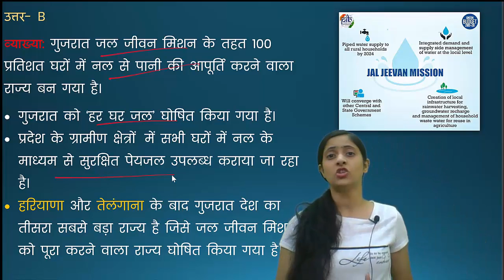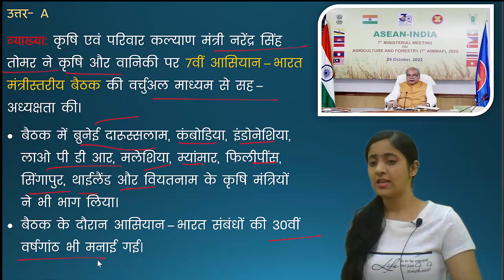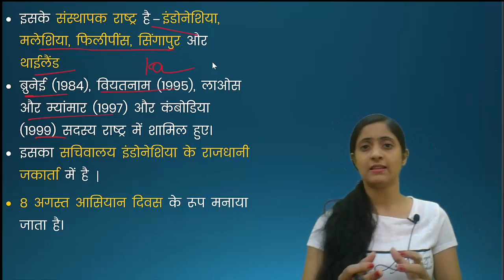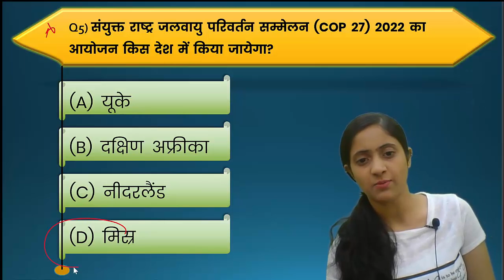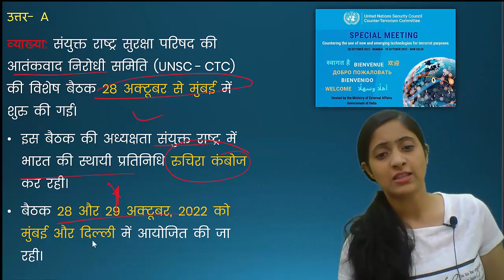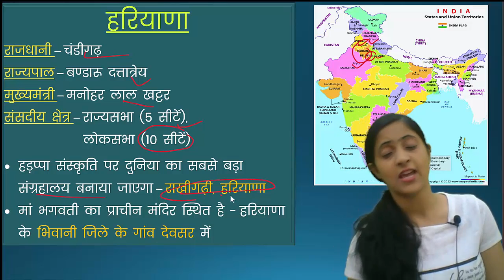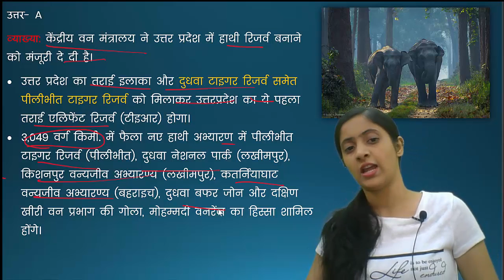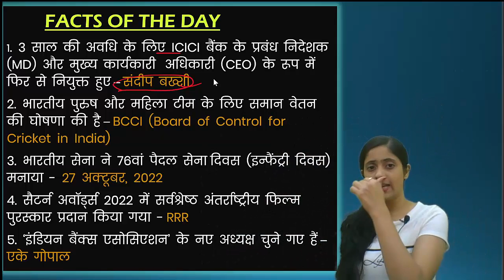Daily Current Affairs 29 Oct || Top 10 Current Affairs MCQs II Today's Current Affairs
Top 10 Daily Current Affairs Decode Exam October  2022\\दैनिक समसामयिकी

Top 10 Daily Current Affairs Decode Exam January 2022\\दैनिक समसामयिकी

समीक्षा अधिकारी (RO-ARO) मुख्य परीक्षा 2021 के लिए सम्पूर्ण Course (Video Lectures + Notes + Test Series) से जुड़ने के लिए  “RO/ARO Mains” लिखकर 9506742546 पर WhatsApp कीजिए |